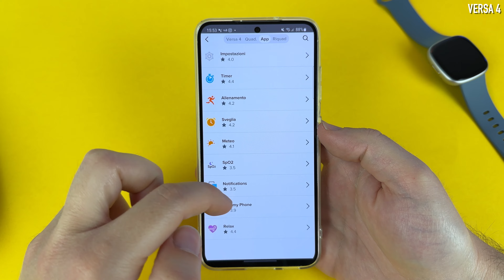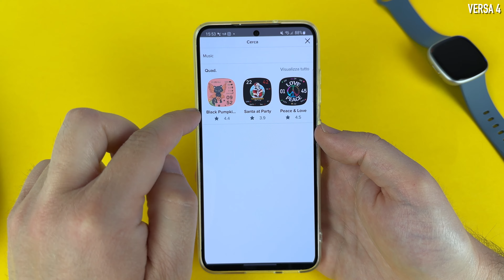Fitbit Versa 4 nel 2023: CHE DELUSIONE❗️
Prova del Fitbit Versa 4 a distanza di 9 mesi dalla commercializzazione con annesso confronto con Fitbit Versa 3.

- Fitbit Versa 4 👉🏻

- Fitbit Versa 3 👉🏻